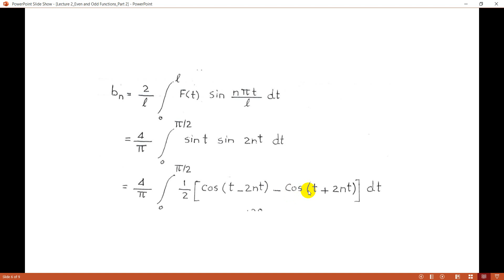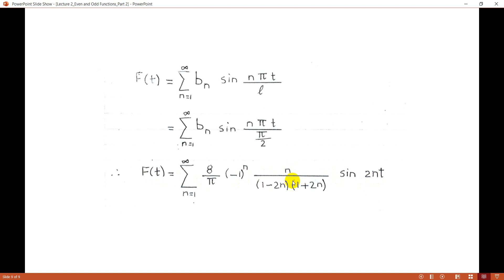تحليلات هندسية-Engineering Analysis- Lecture 3 Even and Odd Functions Part 2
الهندسة المدنية
فرع الهندسة الصحية والبيئية
المرحلة الثالثة
تحليلات هندسية-Engineering Analysis
أ.م.د. سعد فايق عباس